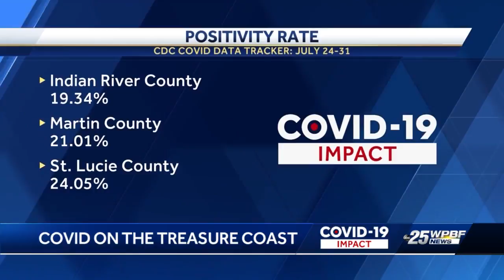Covid on the Treasure Coast